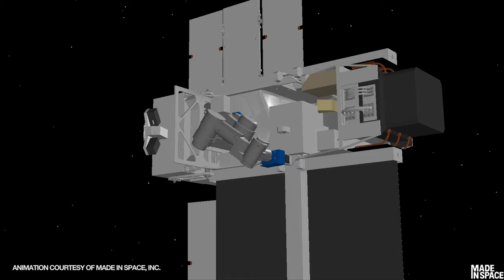Archinaut One to Manufacture and Assemble Spacecraft Parts While Orbiting Earth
Made In Space, Inc. of Mountain View, California, will demonstrate the ability of a small spacecraft, called Archinaut One, to manufacture and assemble spacecraft components in low-Earth orbit. Archinaut One is expected to launch on a Rocket Lab Electron rocket from New Zealand no earlier than 2022. Once it’s positioned in low-Earth orbit, the spacecraft will 3D-print two beams that extend 32 feet (10 meters) out from each side of the spacecraft. As manufacturing progresses, each beam will unfurl two solar arrays that generate up to five times more power than traditional solar panels on spacecraft of similar size. The in-space technology demonstration marks the start of the second phase of a partnership established through NASA’s Tipping Point solicitation. The public-private partnership combines NASA resources with an industry contribution of at least 25% of the program costs, shepherding the development of critical space technologies while also saving the agency, and American taxpayers, money.

Credit: Made In Space